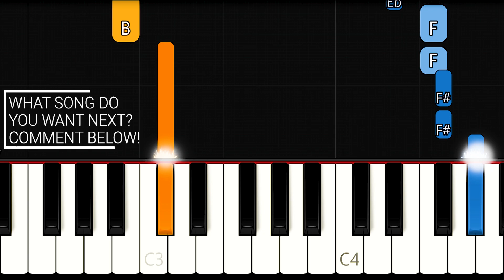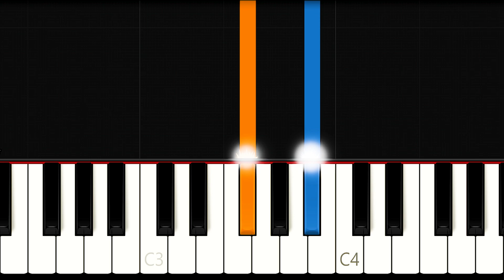Reckless Love - Cory Asbury (VERY EASY Piano Tutorial)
In this video, we will help you learn how to play a simplified version of the song Reckless Love by Cory Asbury. We hope you enjoy this easy piano tutorial!

What song would you like a tutorial for next?

If you were helped by this by simple piano lesson, help us out by leaving a like and sharing this tutorial with your friends!